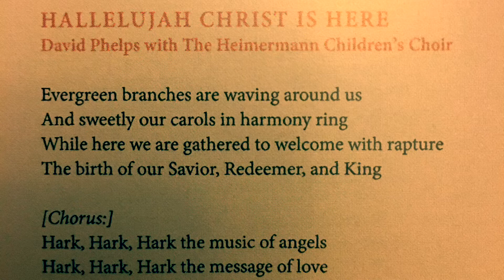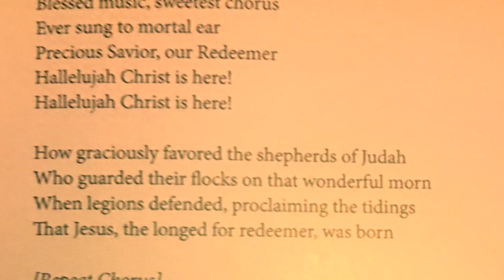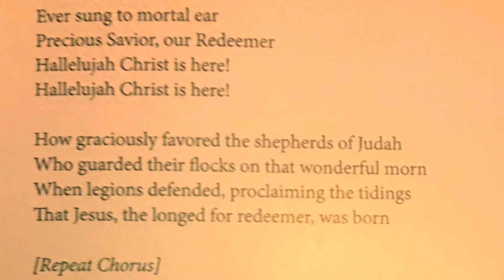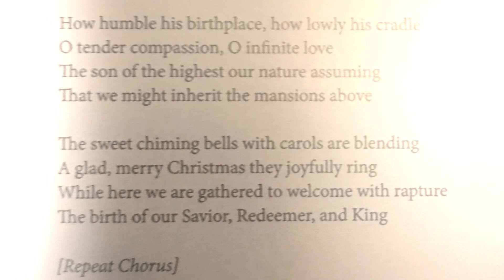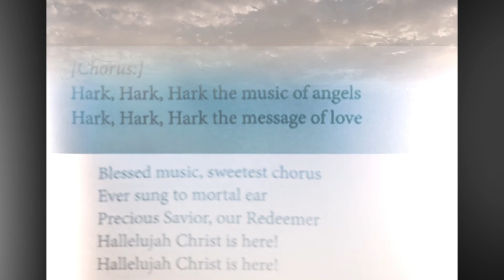Hallelujah, Christ Is Here- David Phelps with The Heimermann Children's Choir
From 1915 Christmas with Fanny Crosby (2016).

Hallelujah, Christ Is Here
Words & Music by John Mark Hartley, Chris Eaton & Fanny Crosby Evgreen
Performed by David Phelps with The Heimermann Children's Choir